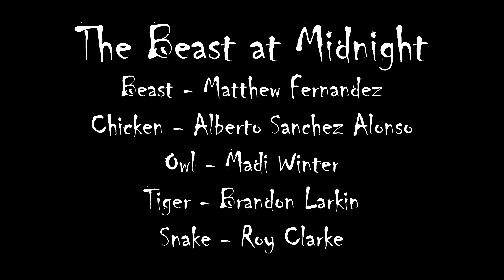Beast at Midnight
Film made for my Stage-combat class!!